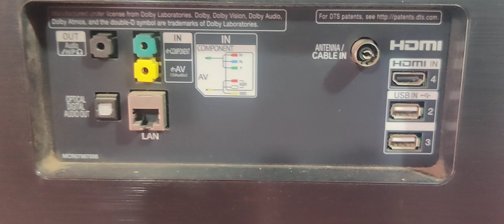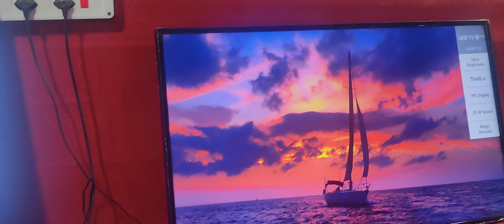OLED LG 65 CXPTA OLED CXPTA எங்கும் கிடைக்காத விலையில் | Vels Tv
LED TV and Smart TV Sales and Service in Tamil
Best Laptop
Best Desktop
Best Computer
Best Speakers
Best Printer
Best Sound Bar